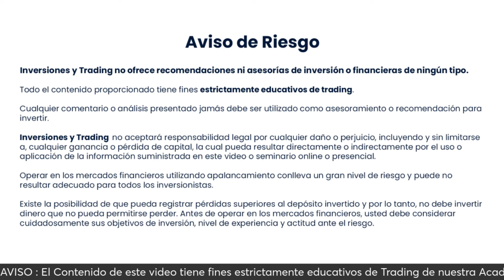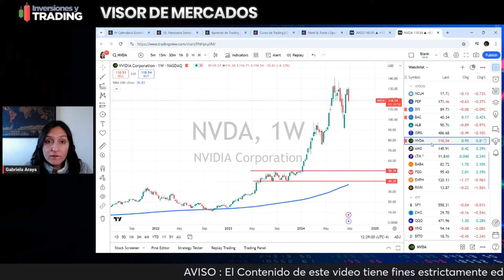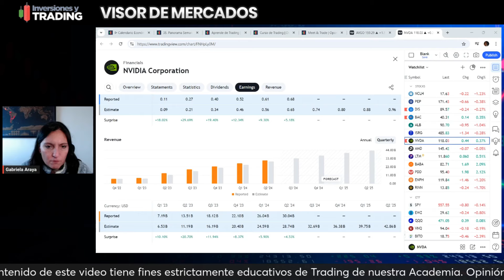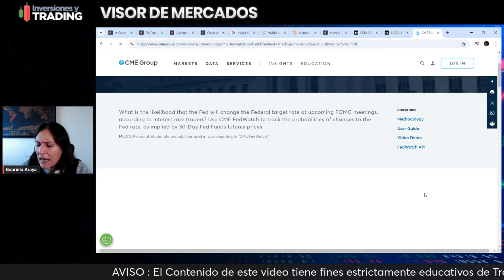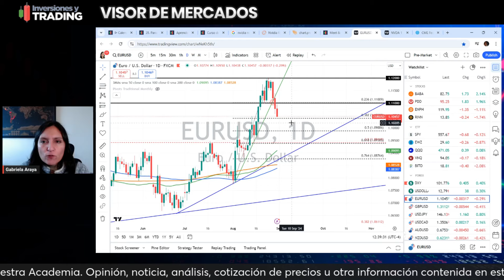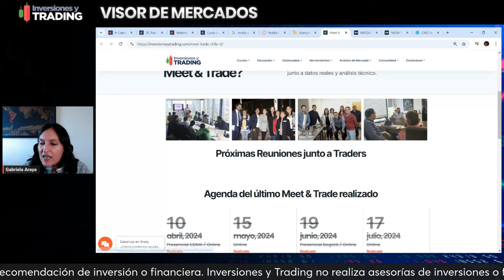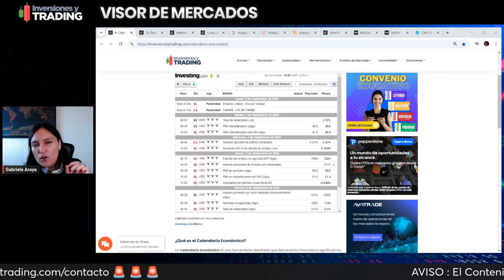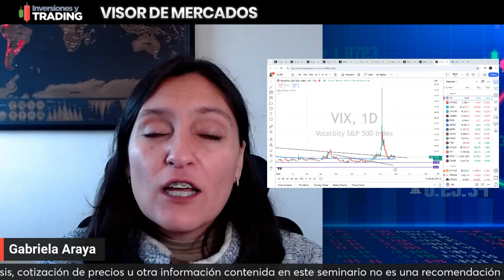Visor de Mercados 👁️Qué se viene para el Trading, Tasas en Canada, NFP EEUU y Broadcom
⚡️ PORTAL DE NOTICIAS DEL MERCADO UTILIZADO POR NUESTROS ANALISTAS

📜 AVISO DE RIESGO: No realizamos recomendaciones ni asesorías de inversión o financiera de ningún tipo. Todo el contenido emitido tiene fines estrictamente educativos. Cualquier comentario o análisis entregado jamás debe ser usado como asesoramiento ni recomendación para invertir.